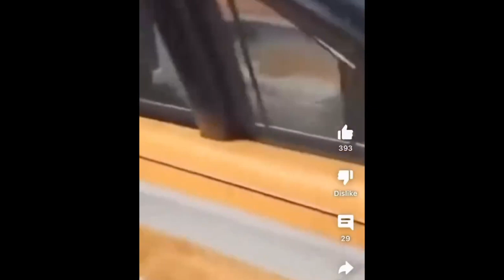Davido And Chioma Celebrates His TWINS 1st Birthday As They Turns A Year Old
wizkid and davido fight
davido and wizkid
davido
davido and wizkid fight

davido news
wizkid drag davido
wizkid and p diddy
wizkid insult davido

davido songs
wizkid
wizkid and asake
wizkid vs davido
wizkid news

davido vs wizkid
davido new song
wizkid songs
davido puma

davido wizkid
wizkid new song
davido chioma
wizkid morayo
wizkid album

wizkid and davido saga
davido cars